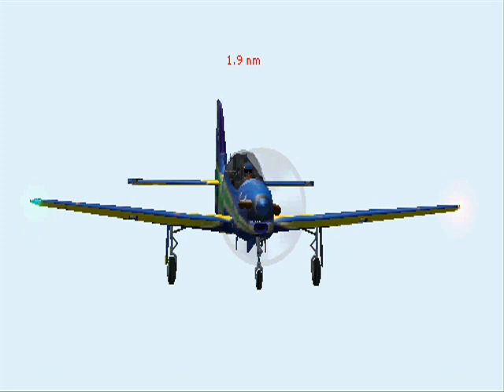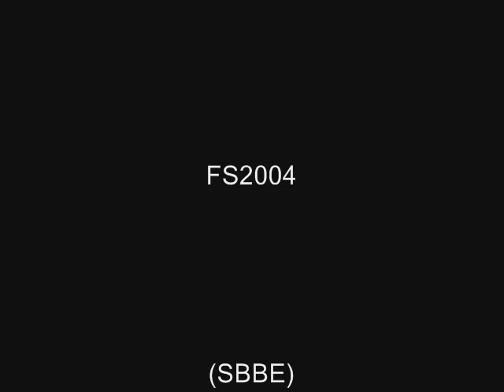T-27 EDA NO FS2004 (SBBE)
Pouso de um T - 27 EDA no FS2004, Belém - PA.